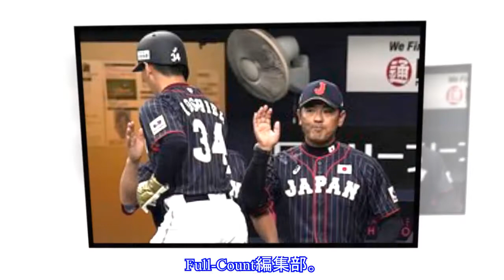侍J稲葉監督、9回暴走の京田を責めず「どんどん失敗していい。トライしていこう」Top News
,News,侍J稲葉監督、9回暴走の京田を責めず「どんどん失敗していい。トライしていこう」Top
侍J稲葉監督、9回暴走の京田を責めず「どんどん失敗していい。トライしていこう」Top News AppStore 写真拡大 ■メキシコ 4-2 侍ジャパン9日・京セラドーム 野球日本代表「侍ジャパン」は9日、京セラドームで「ENEOS 侍ジャパンシリーズ2019 日本vsメキシコ」でメキシコ代表と対戦し、2-4で逆転負けを喫した。一時は2点のリードを奪った侍ジャパンだったが、7回に松永ロッテが逆転を許して敗れた。2点を追う9回1死一、二塁。上林の大きな右飛で一塁走者・京田もタッチアップで二塁を狙っ